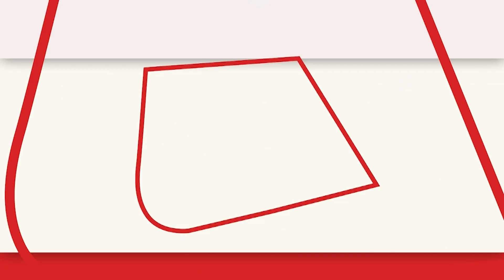Gujarat के Burhanpur पहुंची Bharat Jodo Yatra, भाषण में BJP पर बरसे Rahul Gandhi | Latest News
कांग्रेस नेता राहुल गांधी की भारत जोड़ो यात्रा ने बुरहानपुर के रास्ते बुधवार सुबह मध्यप्रदेश में प्रवेश कर लिया। महाराष्ट्र में जलगांव जामोद से उनका काफिला सुबह छह बजे रवाना हुआ। जलगांव जामोद के जसौंधी गांव से होते हुए यात्रा मध्यप्रदेश के बुरहानपुर जिले के बोदरली गांव में पहुंची. भाषण के दौरान BJP पर भरसे राहुल

Rahul Gandhi's Bharat Jodo Yatra Reached MP's burhanpur, Travelling from Maharastra. Here While addressing Publicly.. Rahul Gandhi comment strongly on BJP.